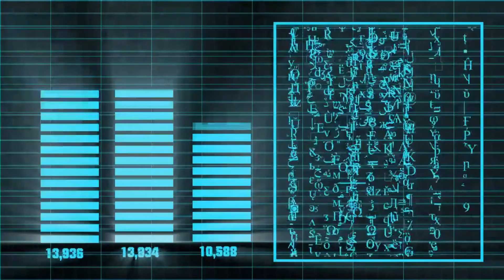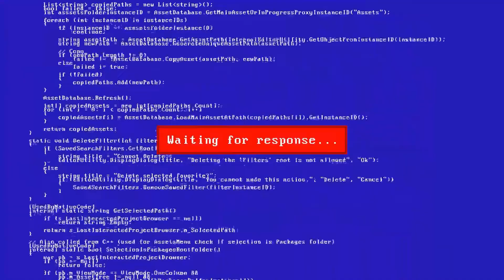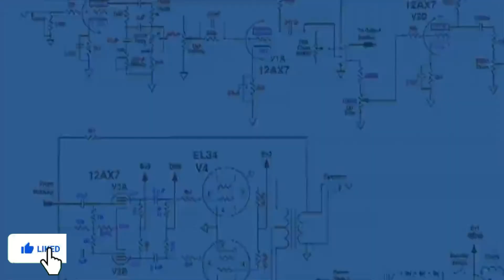What is Computer i love you virus | I love you virus kya hai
Content cover.

i love you virus in hindi

how to make a harmless virus

what is computer i love you virus

i love you virus code

iloveyou virus damage

how was the iloveyou virus stopped

melissa computer virus

mydoom virus

worst computer virus

what is a computer virus and types of virus?
Nubia red magic 3 gaming phone = Red Magic (Gaming Phone, 8GB RAM, 128GB Storage, Black)

Redmi Note 7 Pro , Ram , 6GB , storage , 128GB =

Redmi Note 7 Pro Ram , 4GB , storage , 64 =

Poco F1 Ram 6gb , student 64gb (red colour) =

Poco F1, 6gb Ram , 64GB storage (blue colour) =

oneplus 6t , Ram 8gb , storage 128gb , (black colour) =

oneplus 6t , 10gb Ram , storage 256gb =

16GB memory Samsung =

32GB memory Samsung =

my setup.

Mobile Camar= Redmi Note 5 Pro (Black, 6GB RAM, 64GB Storage)

Youtube (Mic) =Boya Omnidirectional Lavalier Condenser Microphone With 20ft Audio Cable

Mobile stand =JYC 3110 3-Dimensional Head Foldable Camera Tripod Stand with Mobile Clip Holder Bracket for Tiktok Video

Green screen=JYC 3110 3-Dimensional Head Foldable Camera Tripod Stand with Mobile Clip Holder Bracket for Tiktok Video
ko

 Video Editing = Sandip
Camera Man = Sudip Chakraborty